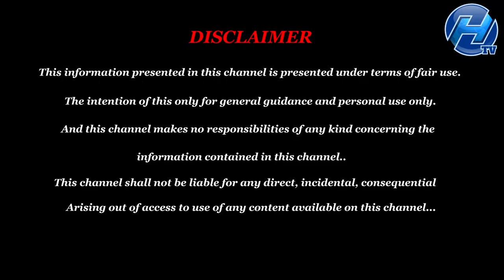கும்பம் வைகாசி மாத ராசி பலன்கள் | Vaikasi Matha Rasi Palan 2022 | June Month Rasi Palan 2022 Kumbam